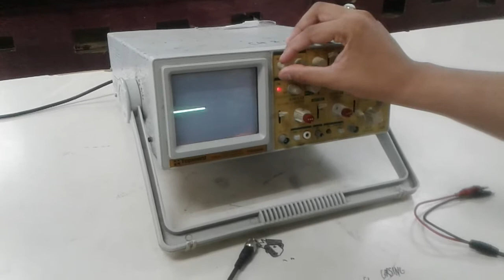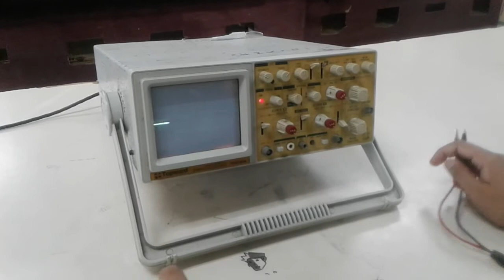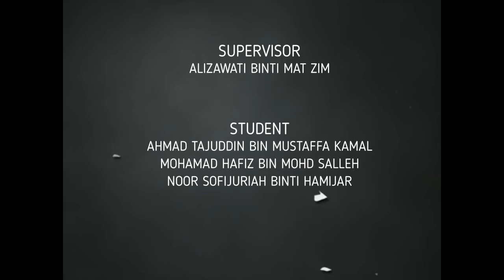How To Calibrate An Oscilloscope